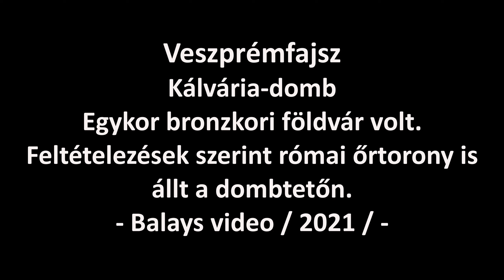Veszprémfajsz, Kálvária-domb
Kálvária-domb.  Régen bronzkori földvár volt, valamint a régészeti leletek szerint római őrtorony is állhatott egykor a dombtetőn.